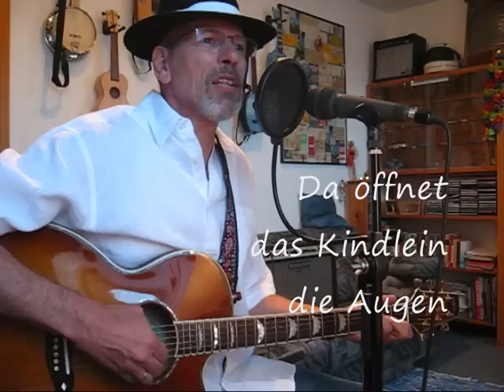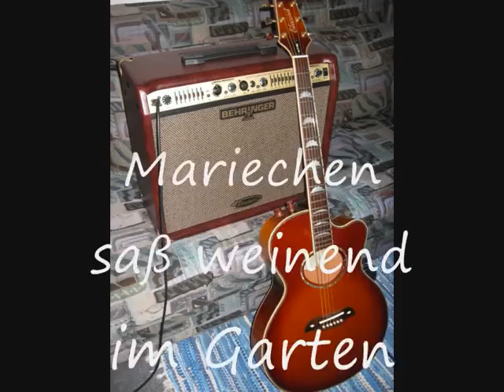"Mariechen saß weinend im Garten" - Deutsches Volkslied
"Mariechen saß weinend im Garten " ist ein altes deutsches Volkslied (Ballade / Moritat) , das mir mein Vater als KInd oft vorgesungen hat.
Komponist und Jahr der Komposition ist unbekannt.
Text : Joseph Christian Freiherr von Zedlitz 1832.

Eingespielt mit akustischer Gitarre : Aria Elecord und Ukulele : Flea Denim Konzertgröße.